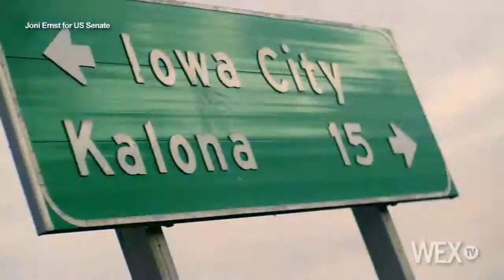GOP 'well-positioned' for Senate takeover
Political analyst Kyle Kondik with the University of Virginia Center for Politics explains what Republicans need to do to clinch a takeover of the U.S. Senate in November.